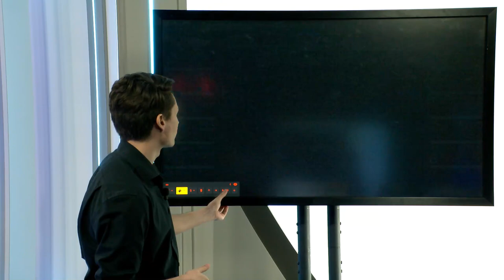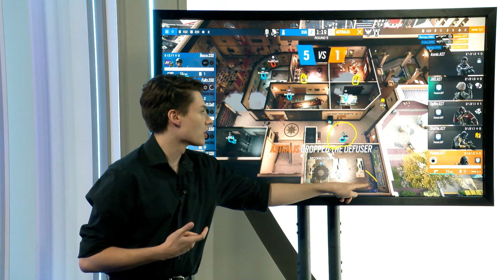Astralis vs Spacestation // North American League 2022 - Stage 3 - Playday #6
Map start:
Bank: 2:59

Astralis vs Spacestation in the sixth playday of the North American League 2022 Stage 3